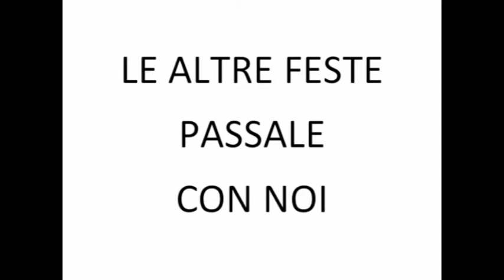NATALE al TROFEO TARENTUM